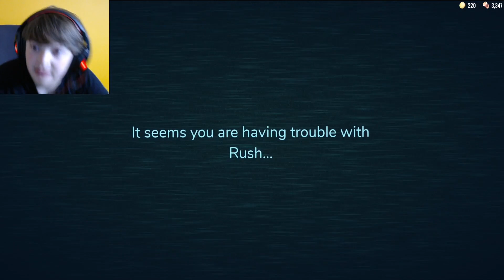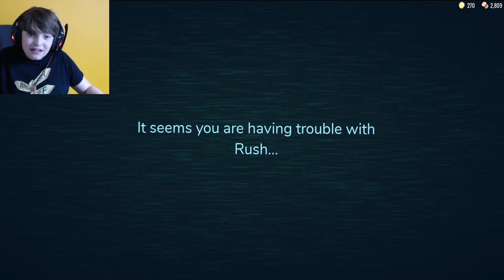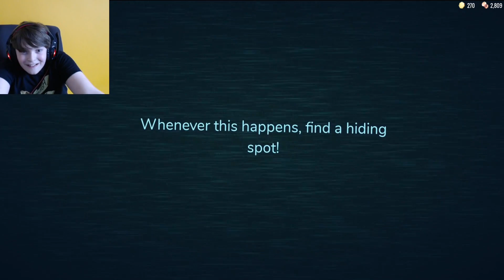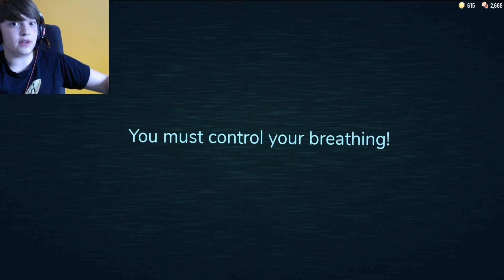Doors New Update, take two! Can I complete it this time? Redroom Intense ending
I re visit doors since the new update was released to finally complete it. can i?